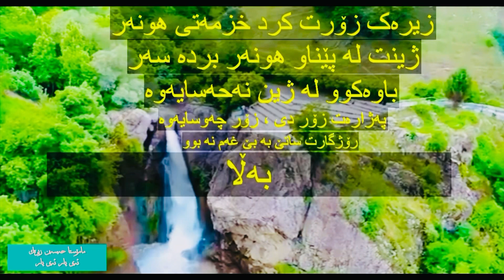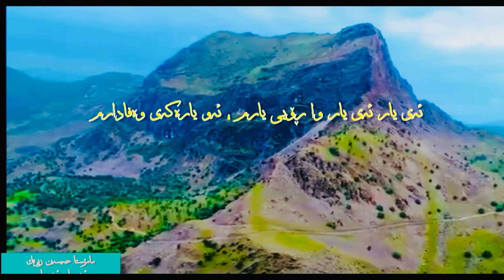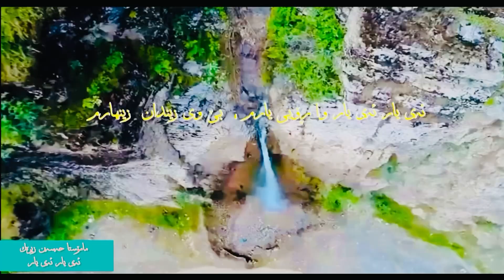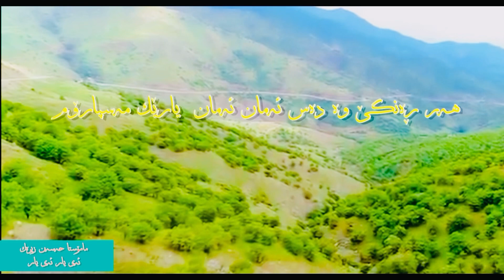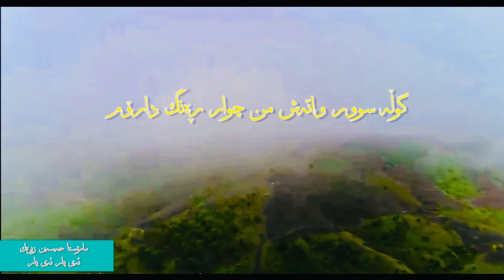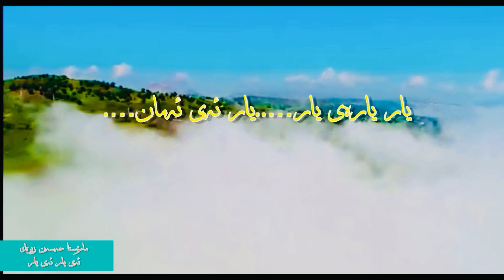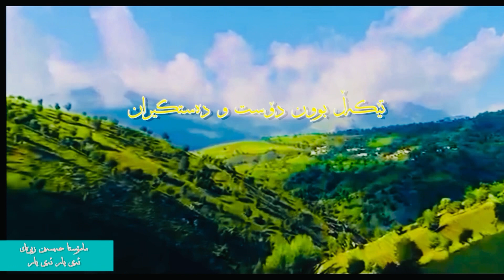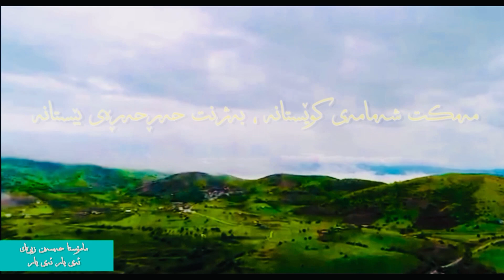حەسەن زیرەک/ئەی یار ئەی یار/hasan zirak/hasanzirak